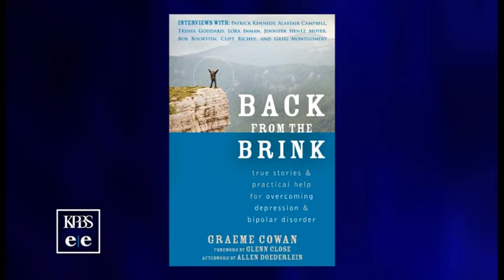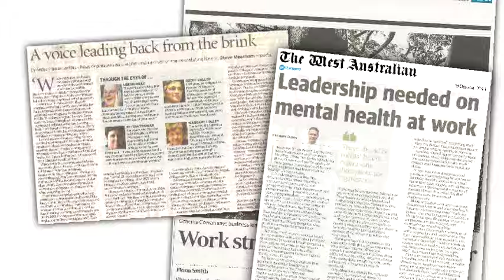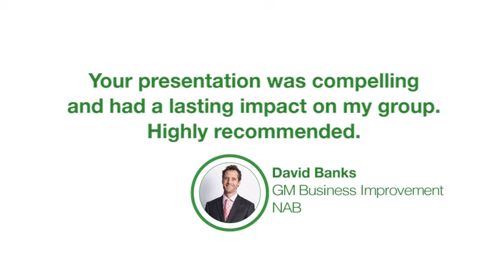Leadership Resilience Speaker | Graeme Cowan | Team Mental Health & Psychological Safety Speaker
Graeme Cowan is a leadership resilience and motivational speaker, and best selling author. A director of R U OK?, he previously endured five years of depression that cost him his job as a joint managing director.

Prior to this crisis he worked in senior leadership positions with Johnson & Johnson, Pfizer, and AT Kearney.

Graeme recently authored the report “The Elephant in the Boardroom: getting mentally fit for work”. See him interviewed on ABC TV and the USA’s NBC about creating a mentally healthy work culture.

His third book, BACK FROM THE BRINK, was released internationally in 2014, with a Foreword by the actress Glenn Close, and a testimonial from former UK Prime Minister Tony Blair.

His latest book Thriving Naturally will be launched in Australia, the US, and the UK in 2016.

BOOKING GRAEME COWAN

Graeme’s Keynote Presentations and Workshop Topics
Graeme’s presentations can be delivered as a 30-75 minute keynote or a 2-3 hour workshop depending on your requirements. They can be customized and delivered in-house or at a conference.

THE THRIVING TRIBE LEADER
A leader has 3 priorities if they want to outperform and outlast:
1. To maintain a positive mood (Green Zone) personally;
2. To create a Thriving Tribe culture which helps keep everyone in the Green Zone; and
3. To have the will and skill to help those with low mood (Red Zone).

In times of unprecedented change and uncertainty, employee disengagement has become the norm. The only thing we can control is what we choose to do each day – and that directly impacts our mood, engagement, and performance.

"Graeme's 4.55 out of 5 speaker's rating by participants was well and truly deserved."
Peter Westlund, Director, Institute of Management Consultants

As a leader we are the Chief Mood Officer of our tribe, with Harvard Business Review (HBR) research showing that employees in the Green Zone are 31% more productive, sell 37% more, have 10% higher customer rating, and are 300% more creative. Conversely, Medibank research now shows that depression and stress disorders (Red Zone) now contribute 34% of lost productivity through absenteeism and presenteeism.

A leader with a balanced lifestyle will have tribe members who are 55% more engaged, 72% higher wellbeing, 77% more satisfied at work, and 200% higher trust. (HBR July 2014)

This seminar will highlight:
• Practical strategies to build your leadership resilience and performance – knowing your purpose, energizers, and positive strengths.
• How to help someone in the Red Zone.
• The 5 tribal moods; and how to take your tribe to the next level of performance.

 “Graeme delivered one of the most compelling presentations I have seen. His message is relevant for any workplace experiencing change, and has had a lasting impact on my group.
Highly recommended”.
David Banks, GM Business Performance,

CREATING A MENTALLY HEALTHY WORK CULTURE
Learning objective:
• Understand the practical steps involved for creating a mentally healthy work culture.

The first priority of any leader is to be their tribe’s Chief Mood Officer, so that they can create a culture that outperforms, outlasts, and outmanoeuvres.

In detailed research into wellbeing, the Gallup organisation found that of the 5 components: physical, social, career, community and financial wellbeing – that our career wellbeing is the most critical. If a work environment is unhealthy, in all likelihood, employees overall wellbeing suffers.

Depression and anxiety disorders now account for 34% of lost productivity through absenteeism and presenteeism, and yet 86% of those afflicted, would rather suffer in silence than discuss with work colleagues.

“Graeme’s story allowed us to talk about what was once considered a taboo topic – how stress and change fatigue can compromise effectiveness. His message helped create some light bulb moments for my team. It was highly relevant for increasing productivity and living a more purposeful life.”

-Laz Cotsios, Managing Director, Private Health Insurance, Medibank Private